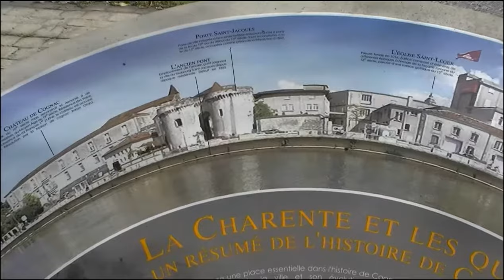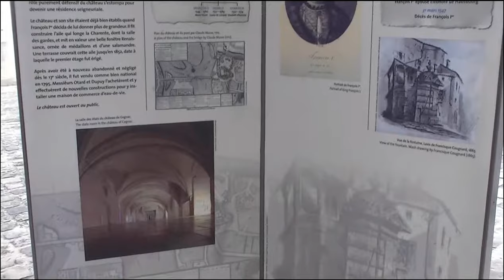Cognac (France-Charentes)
Cognac Prononciation du titre dans sa version originale Écouter est une commune du Sud-Ouest de la France, sous-préfecture du département de la Charente (région Nouvelle-Aquitaine).

Ses habitants sont les Cognaçais et les Cognaçaises.

Deuxième agglomération de la Charente après Angoulême, Cognac est également au cœur de la deuxième aire urbaine de ce département où son rayonnement urbain déborde dans la Charente-Maritime voisine et regroupe 48 131 habitants en 2008.

Depuis 2012, la ville de Cognac est labellisée « Ville d'art et d'histoire » par le ministère de la Culture et de la Communication.